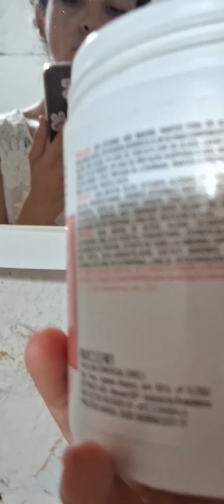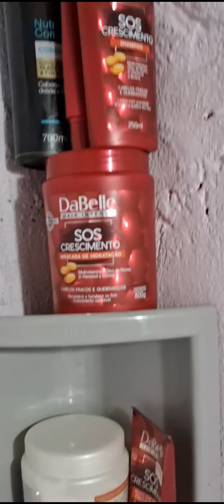Arrume se comigo pro meu aniversário de 22 anos março #22